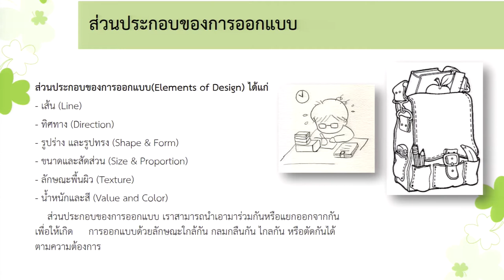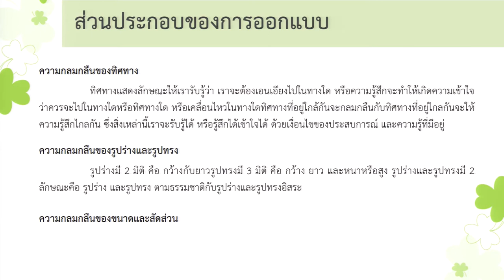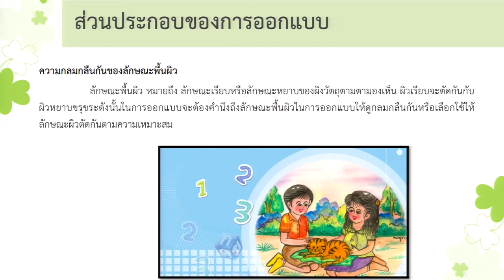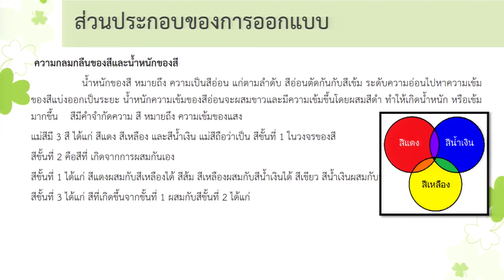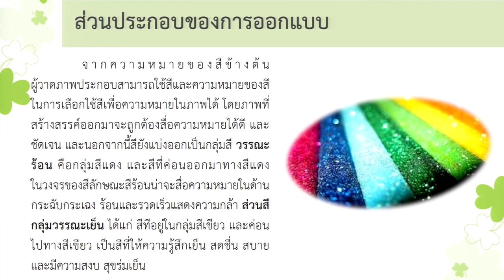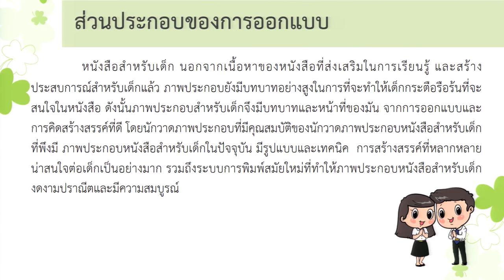KKU008 chapter7 clip3